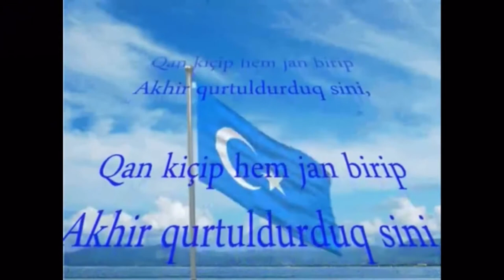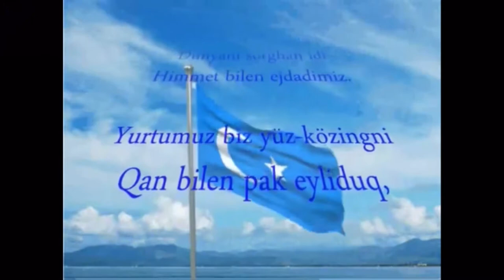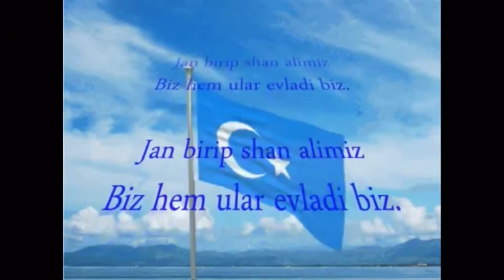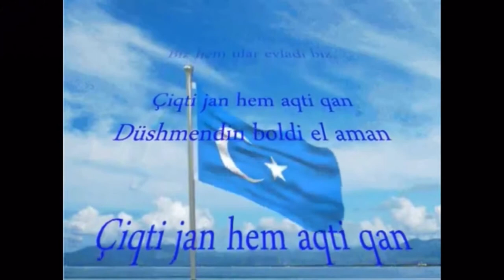Himni kombëtar i Turkistanit Lindor Albanian lyrics version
lirika

Në rrugën drejt shpëtimit gjaku ynë u derdh si ujë,
 Për ty, o Atdhe, jeta jonë të jetë një sakrificë
 Ne ju shpëtuam duke vdekur dhe derdhur gjakun tonë për ju,
 Ne kishim besim në zemrat tona për lirinë tuaj

 Puna jonë e vështirë është për ju,
 Paraardhësit tanë dikur kanë sunduar botën.
 Unë të pastrova me gjak, o Atdhe,
 Le të mos prishet kurrë më, sepse emri ynë është turk.

 Attila, Genghis dhe Tamerlane, dikur dridhnin botën,
 Duke dhënë gjak dhe duke fituar nder, ne jemi fëmijët e tyre.
 Ne dhamë jetën, derdhëm gjakun dhe morëm hakun tonë nga armiku
 E ardhmja jonë le të shkëlqejë dhe përparojë përgjithmonë.